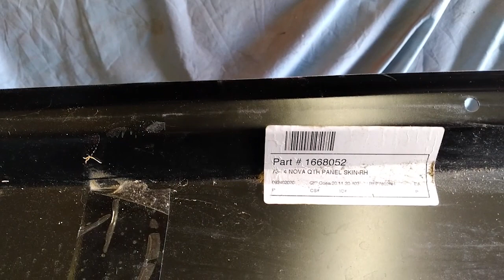1973-74 Nova Quarter Panel Skins| Sketchy's Garage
Buyer Beware, don't screw yourself when buying quarter panel skins for your Nova.